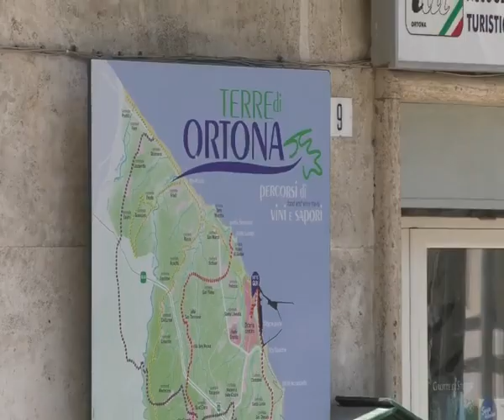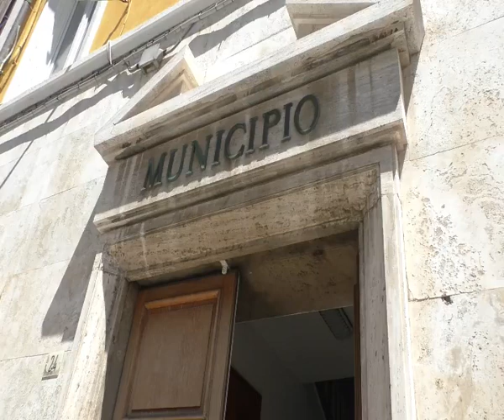Polidori (Forza Italia): Turismo, porto e agricoltura, ad Ortona le sfide perse da amministrazione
Peppino Polidori (Forza Italia): Turismo, porto e agricoltura, ad Ortona le sfide perse della amministrazione Castiglione.